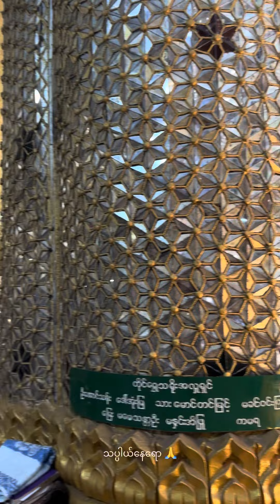ကျိုက်မရောသို့ |​ Kyaite Maraw Bhurarr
ရာသီဥတုသာယာရင်း ကျိုက်မရောဘုရားသို့ သွားရောက်ဖူးမျှော်ခဲ့ပါတယ်။